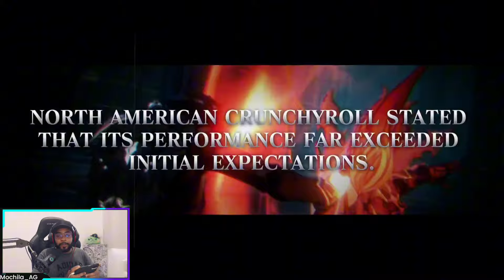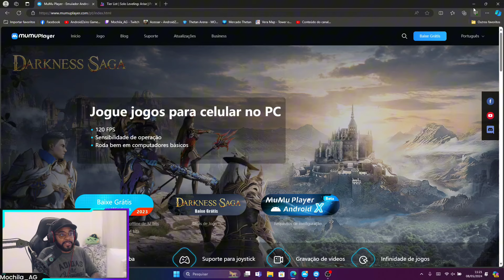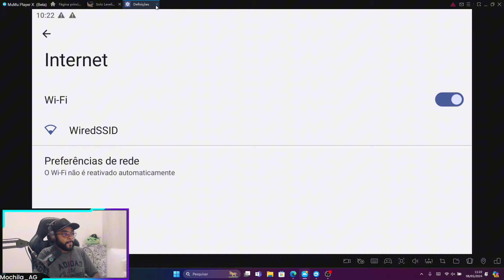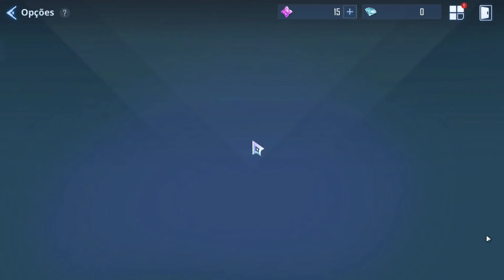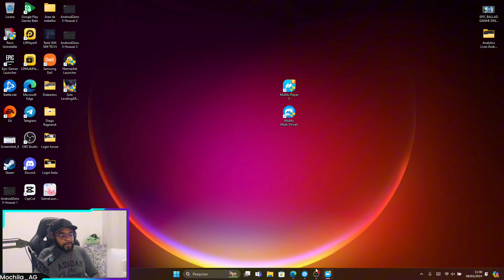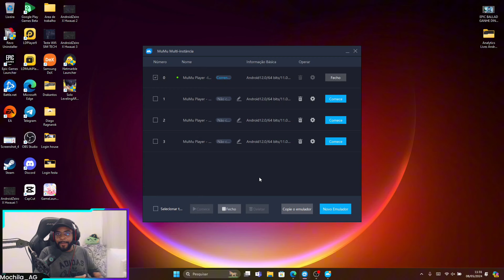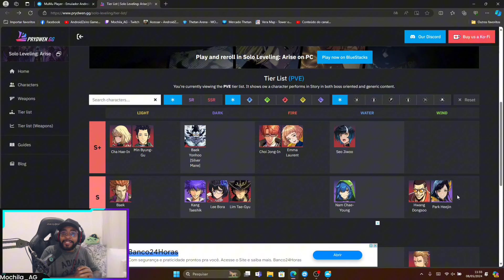SAIU SOLO LEVELING ARISE | COMO CORRIGIR BUG DO CONTROLE NO MOBILE + GUIA REROLL e TIER LIST GLOBAL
Solo Leveling: Arise é um jogo para PC e celular desenvolvido pela Netmarble Neo, subsidiária da Netmarble, baseado no popular romance da web e na série webtoon “Solo Leveling” do autor Chugong. “Solo Leveling” é a série mais popular da Kakao Entertainment, tendo conquistado mais de 14,2 bilhões de visualizações em julho deste ano.